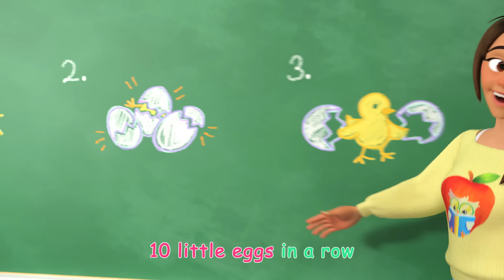Numbers Song with Little Chicks | CoComelon Furry Friends | Animals for Kids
Ms. Appleberry invited special guests to Melon Patch Academy! Count along with JJ and friends as they play with ten baby chicks!

Lyrics:

We have 1 and 2, 3 and 4
5 and 6, still there’s more
7 and 8, 9 and then
This little one makes 10

10 little eggs all sleeping
10 little eggs in a row
Count them while they’re cozy
Count them all let’s go

10 little eggs are cracking
10 little eggs in a row
Count them while they’re hatching

10 little chicks are chirping
10 little chicks in a row
Count them while they’re stretching

10 little chicks are skipping
10 little chicks in a row
Count them while they’re playing

Welcome to CocoMelon’s animal corner- Join Baby JJ and his animal friends on their adventures and fun! Kids can learn all about their favourite animals, including dogs, cats, monkeys, pigs and more. Featuring all your favourite Cocomelon nursery rhymes, parents and kids can enjoy watching together.